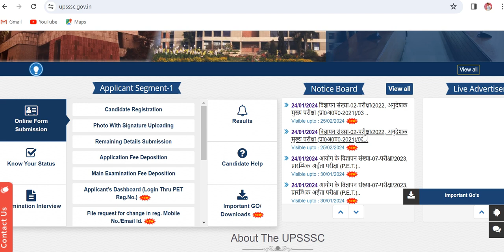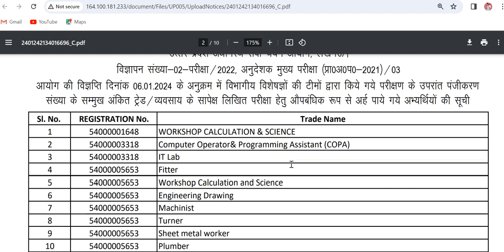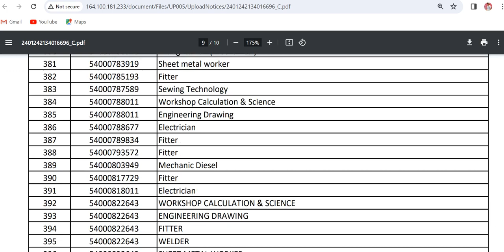UPSSSC ITI INSTRUCTOR Exam Notice Out ॥ खुशखबरी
🖌️🖌️ Twitter link of Aaj Tak

🖌️🖌️ The Lallantop YouTube video link for UPSSSC ITI Instructor

upsssc iti instructor latest news